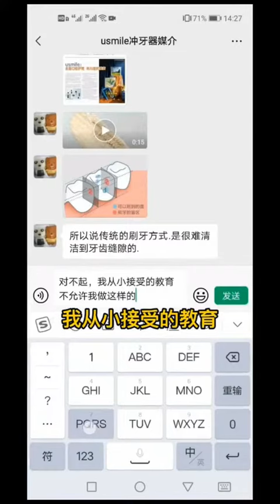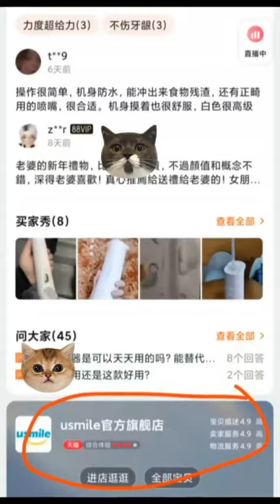冲牙器，真需求还是伪焦虑？usmile 超声波冲牙器 7080768011673554183